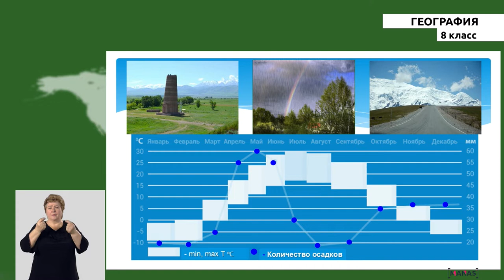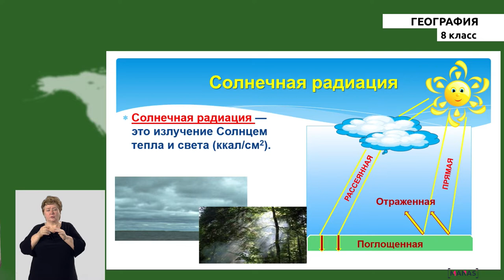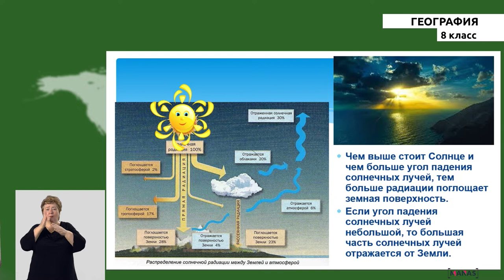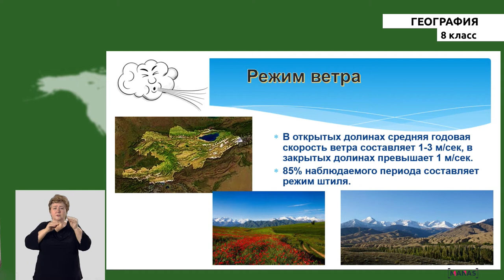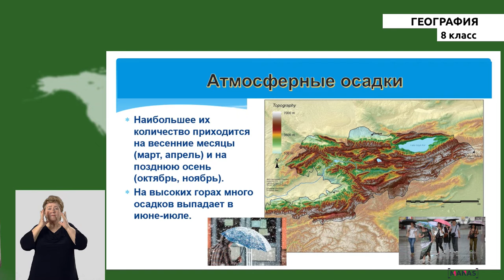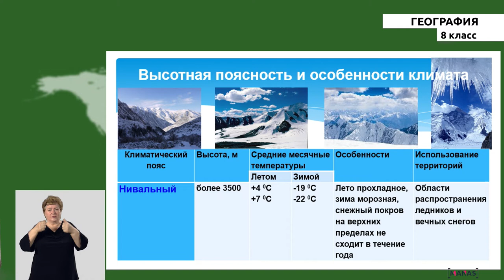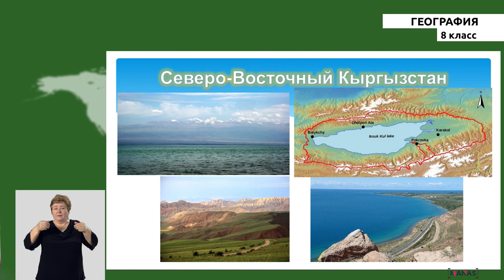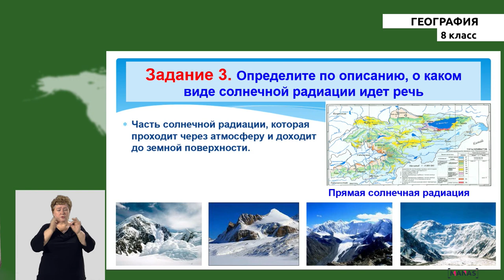8 класс - РУ - География - №6 - Факторы определяющие особенности климата КР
8 класс - РУ - География - №6 урок
Факторы определяющие особенности климата КР